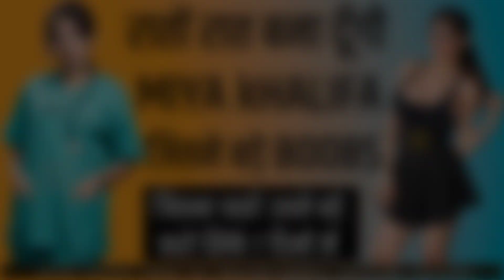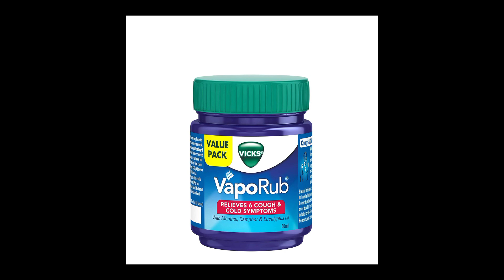रातों रात Breast Size बढ़ाने का नुस्खा, सिर्फ 7 दिनों में breast Size हो जायेगा Miya Khalifa के जैसा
दोस्तों आज की विडियो में हमने आपको breast साइज़ को बढ़ाने का घरेलू  नुस्खा बताया है हमने आपको सभी बातें अच्छे से समझा दी हैं जैसे की आपको क्या चीज खानी है और ब्रैस्ट पर क्या चीज लगानी  है | इसके लिए आपको 4 चीजों की आवश्यकता पड़ेगी जो इस प्रकार हैं
1) दूध
2) शतावर चूरन
3) Vick's Vaporub
4) एलोवेरा जैल

रातों रात Breast Size बढ़ाने का नुस्खा,सिर्फ 7 दिनों में breast Size हो जायेगा Miya Khalifa के जैसा,Boobs size,ब्रेस्ट साइज़ कैसे increase करें,Boobs कैसे बढ़ाएं,dhood size कैसे बढ़ाएं,Breastsize,how to increase breast size,Shatavari churan,breast size increase krne ka ghrelu nuskha,Ayurveda,ghrelu nuskhe,Breast size badhane ka oil,Boobs increase krne ki dva,Boobs badhane ka ghrelu nuskha,Boobs increase krne ka ayurvedic nuskha,Ayurvedic ilaj,Health direct
Gora hone ka tarika in hindi,gora kaise bne,gora hone ki cream,gora hone ka ghrelu nuskha,jldi gora kaise bne,how to get clear face,त्वचा के काले रंग से छुटकारा कैसे पाएं,oily skin ka ilaj,how to get rid of pimples,चेहरे का रंग गोरा कैसे करें,beauty tips in hindi,चेहरे को गोरा करने का तरीका,ayurvedic nuskha,gorapan,कालेपन का इलाज,gora bnne ke liye kya kre,health tips in hindi

सबसे बड़ी बात इससे आपकी स्किन को किसी भी तरह का कोई भी sideeffect नहीं होगा। ये एक घरेलू और आयुर्वेदिक नुस्खा है।